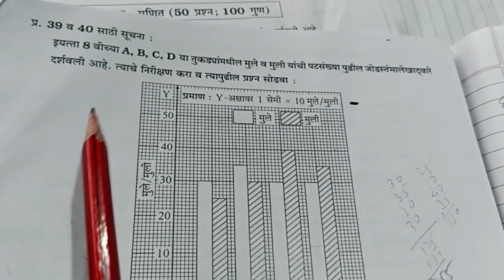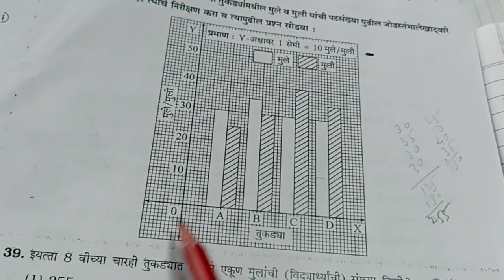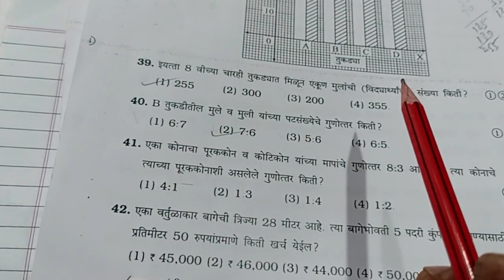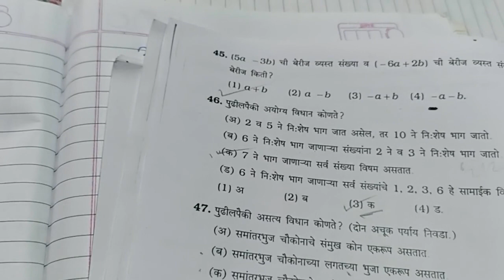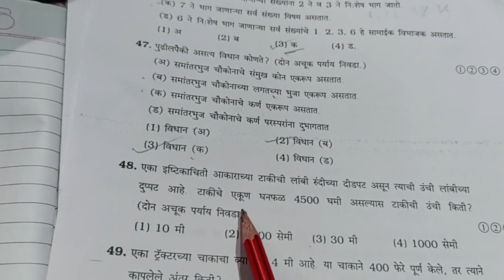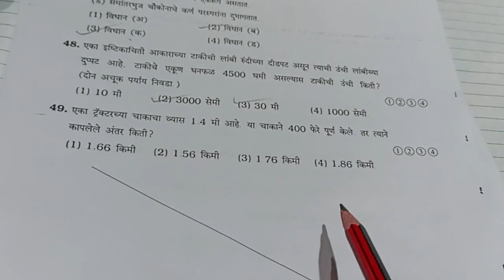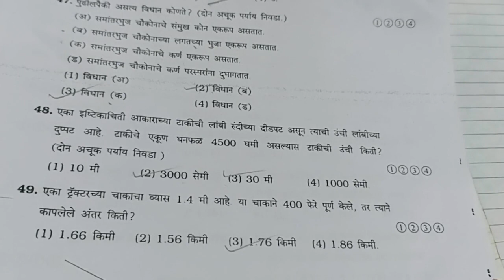इयत्ता 8 वी गणित शिष्यवृत्ती परीक्षा सराव प्रश्नपत्रिका